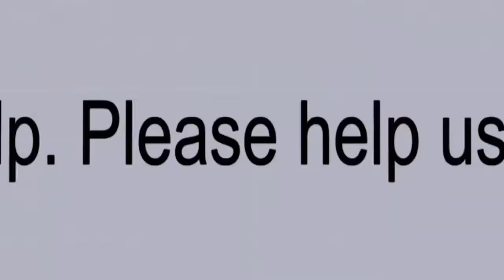D0n't L00k 4t th3 D3m0n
Original video in VIDEOASIS.COM.BR video sharing Social network.